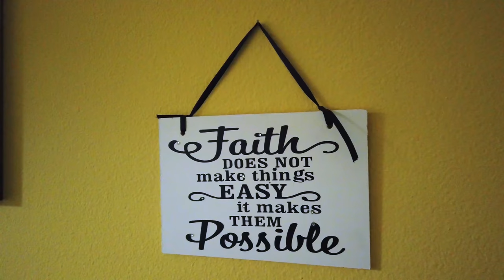Get Stress & Anxiety Relief with These Effective Ways to Reduce Stress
Today we are discussing Stress, Anxiety and treatment options. I called on Laura Rhodes-Levin, LMFT and founder of the Missing Peace Center for Anxiety. Together we discuss Anxiety,  therapy options like art therapy, massage therapy, alpha-stimulation and neurofeedback.